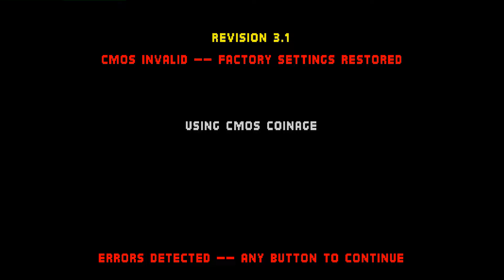Mortal Kombat II: Martin Mc Fly (BR, Rank B) vs MKChino-MK2 (AR, Rank B)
(BR) Martin Mc Fly (Rank B) vs (AR) MKChino-MK2 B - 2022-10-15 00:58:31
0:00 Liu Kang vs Mileena
02:14 Kung Lao vs Baraka
04:04 Kung Lao vs Johnny Cage
05:27 Shang Tsung vs Johnny Cage
07:00 Baraka vs Raiden
#0:02:14
#0:07:00
#0:00:38
MKChino-MK2
#0:05:27
#0:04:04